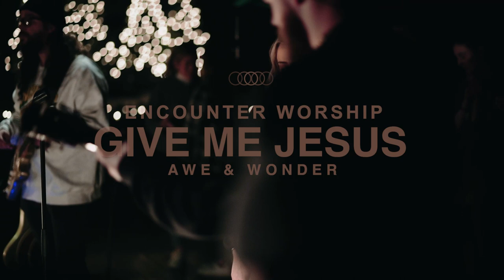Give Me Jesus | Encounter Worship (feat. Kate Serban)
Recorded live at Awe & Wonder Night Of Worship.